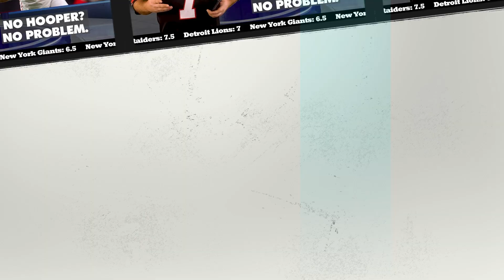Tigers vs Twins Free Pick | MLB Predictions Today | MIN @ DET Baseball Betting | Kyle Kirms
Tigers vs Twins Free Pick | MLB Predictions Today | MIN @ DET Baseball Betting | Kyle Kirms | The Sauce Network

Kyle Kirms, Professional Handicapper, shares his pick for the Minnesota Twins @ Detroit Tigers Game 1 of the double header today. Friday, July 16th